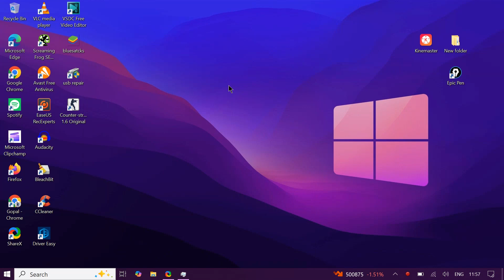Avast antivirus cortana do not disturb mode settings | how to enable do not disturb mode in avast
Thanks

File -

Your Quaries:-